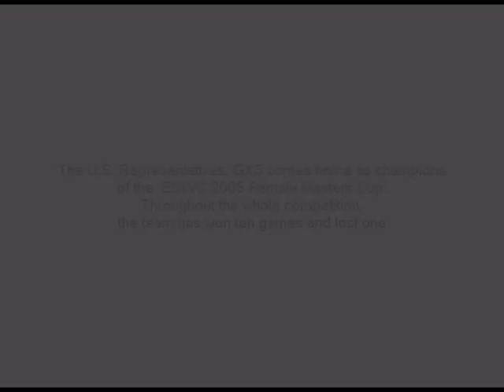ESWC Female 2005